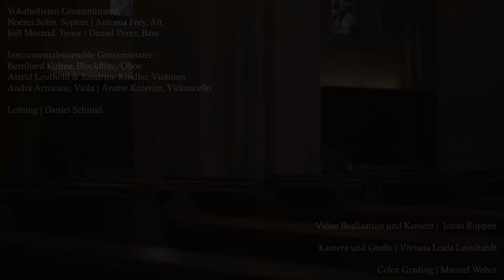2020 Adventskalender 01.12.20 | Dienstag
Klingender Adventskalender:
Für jeden Tag ein Advents- oder Weihnachtslied
Lieder aus dem Reformierten Gesangbuch der deutschsprachigen Schweiz (RG)

Ein Projekt des Kantorat am Grossmünster

Das Lied zum Tag:
– O Heiland, reiss die Himmel auf | RG 361

Ausführende:
Vokalsolisten Grossmünster
Noëmi Sohn, Sopran | Antonia Frey, Alt | Joël Morand, Tenor | Daniel Pérez, Bass

Instrumentalensemble Grossmünster
Bernhard Kühne, Flöte/Oboe | Astrid Leuthold & Sandrine Kindler, Violinen | Andra Arnicane, Viola | Anette Knierim, Violoncello

Kantor Daniel Schmid, Leitung